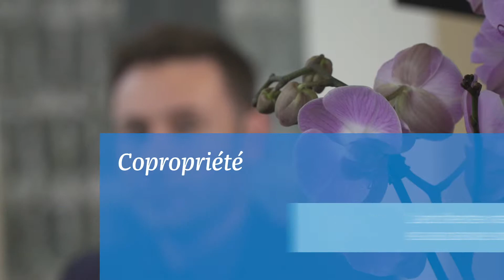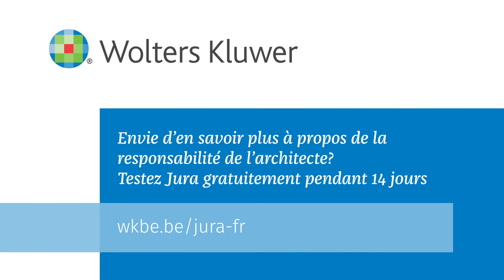Copropriété - conditions d’exercice de la profession d’architecte - Frédéric Van Bever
Frédéric Van Bever vous parle des conditions d’exercice de la profession d’architecte en Belgique.

Découvrez les 5 autres vidéos des experts juridiques en matière de copropriété

En vertu de l’article 4 de la loi du 20 février 1939 sur la protection du titre et de la profession d’architecte, notre copropriétaire était tenu de faire appel aux services d’un architecte afin d’obtenir un permis préalable à sa construction. Il s’agit d’une mission d’ordre public à laquelle il ne peut pas déroger.

Notre copropriétaire doit donc obligatoirement faire appel aux services d’un architecte valablement autorisé à exercer sa profession en Belgique. Pour ce faire, trois conditions : premièrement, être titulaire d’un diplôme ou d’un diplôme équivalent ; deuxièmement, être valablement inscrit à l’ordre des architectes ou à une liste des stagiaires ; et enfin, troisième condition, être assuré en responsabilité décennale.

Il s’agit ici d’une nouveauté puisqu’une loi du 31 mai 2017 a considérablement limité les obligations d’assurance qui s’appliquaient précédemment aux architectes et qui visaient tous les actes exécutés dans le cadre de leur profession. Actuellement, cette loi qui est entrée en vigueur au 1er juillet 2018, limite cette obligation d’assurance uniquement à la responsabilité décennale, c’est-à-dire visée par les articles 1792 et 2270 du Code civil et uniquement pour les travaux touchant à la stabilité et la solidité ou l’étanchéité du gros œuvre fermé et uniquement pour une habitation située en Belgique.

Pour ce qui concerne les autres cas de responsabilité de l’architecte, rappelons néanmoins que demeure l’obligation d’assurance imposée par l’article 15 du règlement des déontologies qui n’a pas été abrogée. Celle-ci demeure donc d’application bien que ce ne soit pas une condition d’exercice de la profession en Belgique. Mais notons qu’en ce qu’elle comporte une norme de bons comportements, la responsabilité de l’architecte pourrait être engagée sur base de l’article 1382 du Code civil.